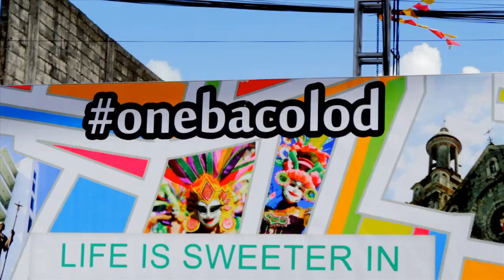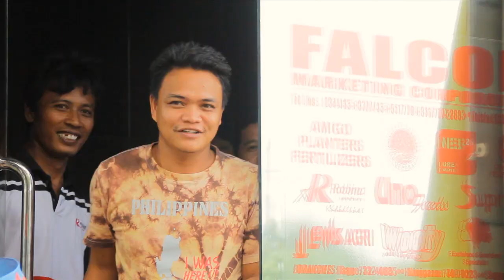A WonderfulGlobeSurprise in the City of Smiles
People who work hard deserve little surprises to inspire their day. Watch how a WonderfulGlobeSurprise in the City of Smiles gave people more reasons to smile.